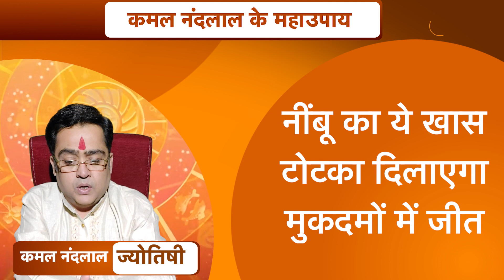नींबू का ये खास टोटका दिलाएगा मुकदमों में जीत | Kamal NandLal ke MahaUpay| Astro Tak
ज्योतिर्विद कमल नंदलाल जी से जानते हैं कि, कैसे नींबू के खास टोटकों को करने से मिलेगी मुकदमों में जीत...